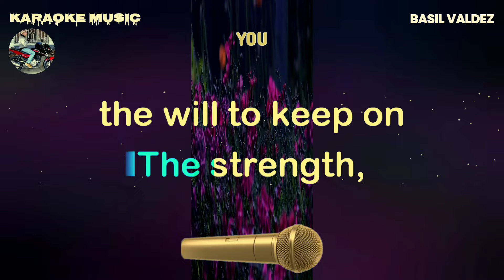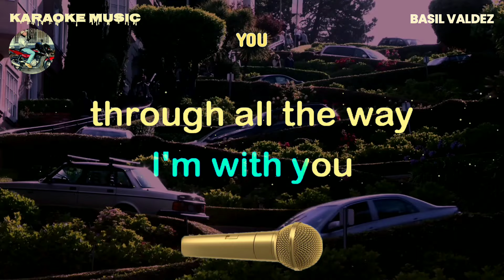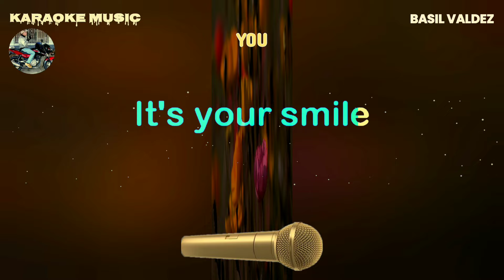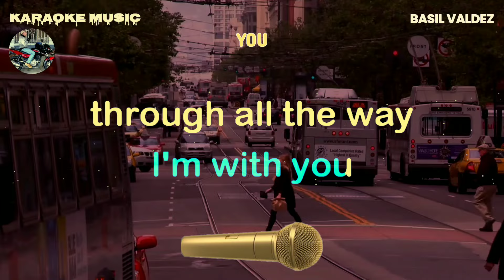YOU - Basil Valdez (Karaoke music)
Karaoke music owner: Rudy Hermac Jr.
Music artist: Basil Valdez
Video created by: Karaoke music
Layout and Design created by: Karaoke music